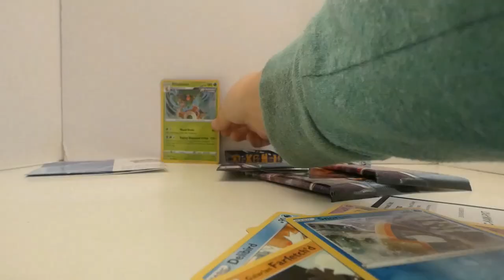GFF Creations Trailer!!!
The trailer for GFF Creations!